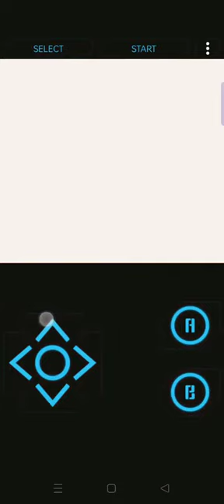starting on a journey to be the best trainer.... oh look a dancing tree. pokemon crystal part 1